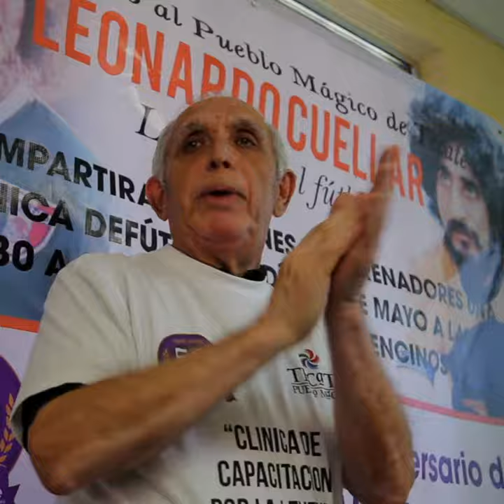Clínicas de Fútbol y capacitaciones: Leonardo Cuéllar en Tecate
Festejando el 50 aniversario de El Mejor Pan de Tecate.
El pasado 30 de Mayo tuvimos la oportunidad de convivir con Leonardo Cuéllar Rivera, quien en 1972 con tan solo 18 años de edad debutó con los Pumas de la UNAM y a los 19, fue convocado por primera vez por la Selección Nacional de México.

Durante el evento se impartieron clinicas de fútbol y capacitaciones donde participaron entrenadores foráneos y locales, equipos de la liga femenil de Tecate entre 6 y 14 años, equipos de la liga masculina entre 8 a 15 años, asi como escuelas de la ciudad.

Evento realizado por Unidos por el Fútbol A.C, con el apoyo de El Mejor Pan de Tecate.

Te compartimos un fragmento de su visita en Tecate.

Visítanos:
📍Av. Juárez 331, zona Centro, Tecate B.C. 📞6540040
Sucursales:
📍Santa Fe
El Pedregal, 21460 Tecate, B.C.
📞521 2882
Horario 7:00 am a 9:30 pm
📍Revolución
Av Revolución 832, El Refugio, 21440 Tecate, B.C.
📞521 2419
📍El descanso
El Descanso, 21478 Tecate, B.C.